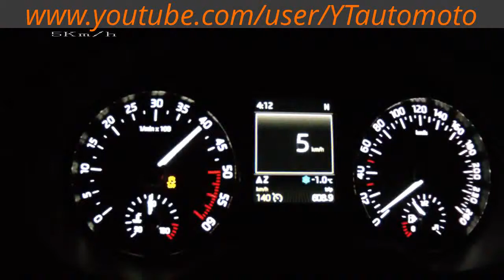ᴴᴰ Top 10 Cars of the 2013 LA Auto Show